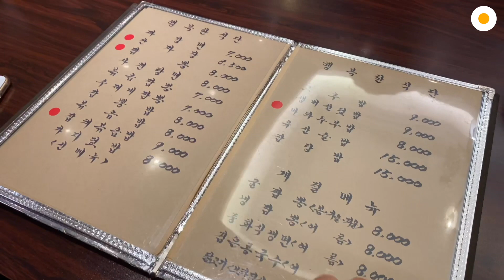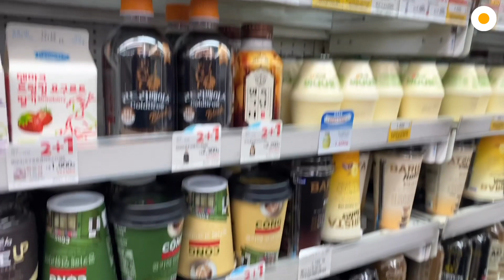중식! 새로운 도전!(짜장면/짬뽕/탕수육/유산슬)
점심 시간..짜장면과 짬뽕을 고민하던 저는..
호기롭게 고추밥을 시키게 되는데...두둥

분명 저는 고추밥을 시켰는데 왜 때문에 피망이 수북한지...ㅜㅜ
모두 실패 없는 점심 시간 되세요~